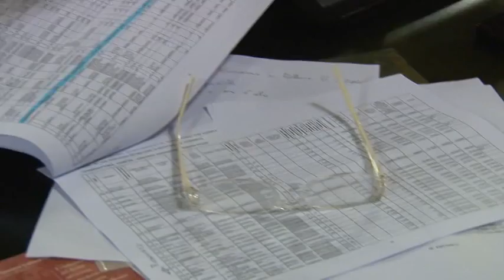36 milioni per l'edilizia scolastica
Il presidente della Regione Abruzzo Luciano D’Alfosno ha incontrato i rappresentanti degli enti locali per presentare le misure per l’adeguamento degli edifici scolastici